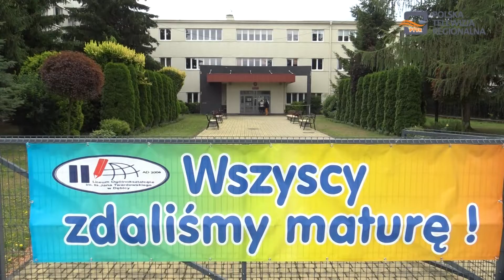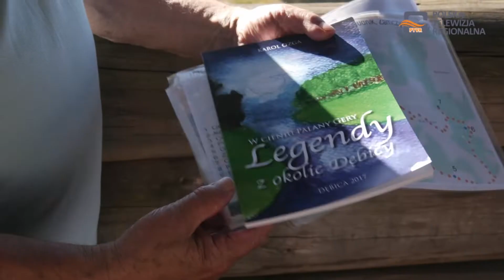Magazyn Miejski 08.07.2022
1. Doskonałe wyniki egzaminów maturalnych uczniów II LO w Dębicy
2. ABBA COVER SHOW na rozpoczęcie wakacyjnego sezonu w Latoszynie Zdroju
3. "Dzień legend" na terenie Osady Słowiańskiej w Stobiernej